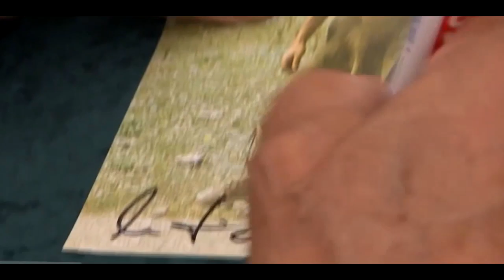Gojko Mitic 80 jahre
lieber Goiko mit Jubiläum. Adil Gulamov aus Baku